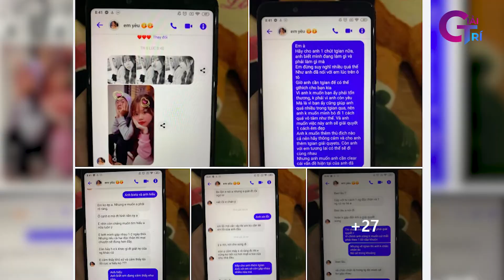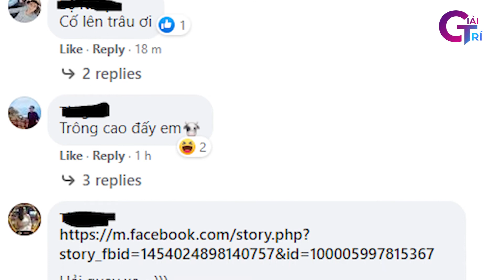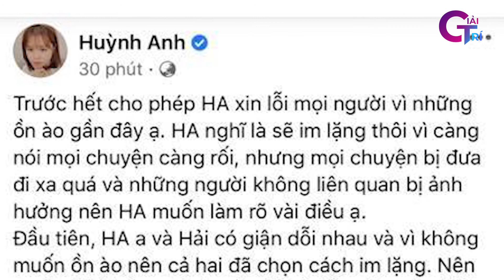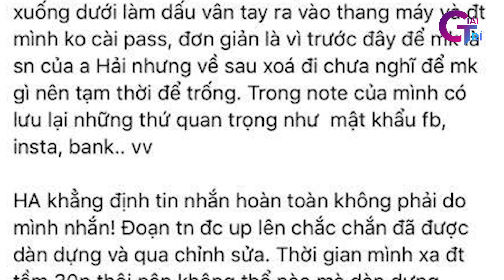Tin giải trí | Quang Hải bị Huỳnh Anh cắm sừng dù đã chia tay hơn 1 tháng ?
Tối ngày 2/11, cư dân mạng lại một lần nữa dậy sóng khi có xuất hiện một đoạn STT rất dài từ chủ tài khoản Hà Thu Quỳnh. Người này đã lên tiếng về việc bị người yêu cắm sừng và người thứ 3 chính là Huỳnh Anh – bạn gái của nam cầu thủ Quang Hải. STT của chủ tài khoản này đã đính kèm rất nhiều hình ảnh, tin nhắn thân mật được cho là của người bạn trai này với Huỳnh Anh. Đặc biệt, tin nhắn từ tài khoản cá nhân của Huỳnh Anh còn khẳng định cô độc thân và mong muốn người bạn trai dứt khoát với người yêu cũ để 2 người đường đường chính chính đến với nhau. Thậm chí trong tin nhắn còn có đoạn cô bị người khác nhận ra là người yêu của Quang Hải và không muốn họ chụp hình vì sợ hiểu lầm cô cắm sừng bạn trai vì mặc dù chia tay nhưng Quang Hải không chịu xóa hình chung của 2 người. Nhanh như chớp, STT của chủ tài khoản Hà Thu Quỳnh đã nhận được sự quan tâm đặc biệt từ cư dân mạng với tốc độ chia sẻ chóng mặt.